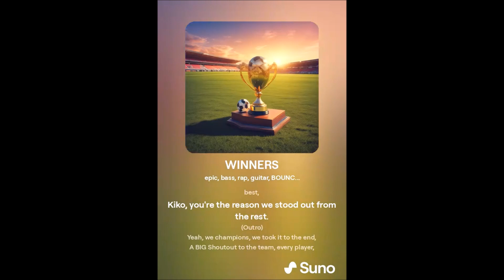ETB WINNERS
Well done lads top class